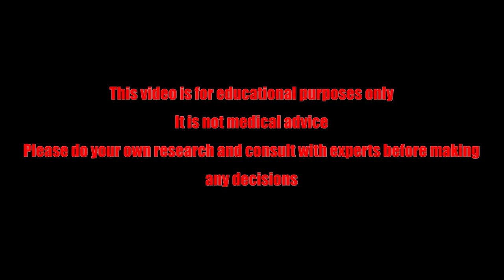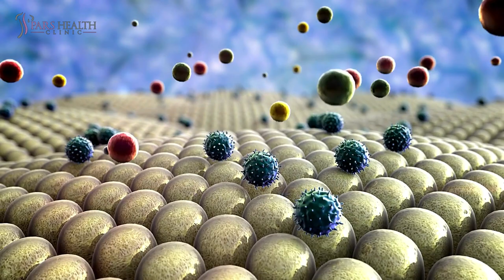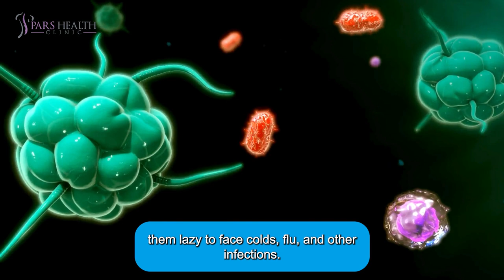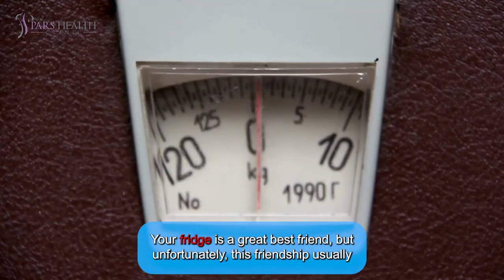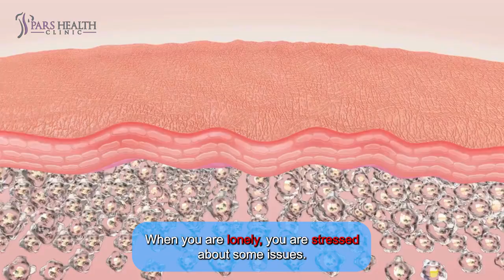Loneliness And Its Effects On Physical Health!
In this video, we are talking about loneliness. Although it affects mental health, it has lots of effects on physical health that we want to discuss.

Timecode:

0:00 Intro
0:53 1. Heart
1:39 2. Immune System
2:07 3. Sleep
2:55 4. Weight
3:23 5. The Mind-Body Connection
3:54 6. Skin
4:24 Outro

Are you alone? Not a good idea!

Hello people. Welcome to the world of wellness videos. Hope you guys are watching this video with your companion because we want to talk about loneliness and its effects on physical health. Yes, loneliness isn’t just about eating ice cream alone in your pajamas while watching romantic comedies. Let’s check its serious consequences for your body!

1. Heart

Let's start with the heart. There are not only romantically broken hearts that suffer. Actually, sometimes lonely hearts should tolerate harder times. It’s like you are sitting alone at a party, awkwardly trying to not stare at dancing people while your heart is saying, “Really? No one around? Guess I'll just overwork myself then.”
Chronic loneliness can actually increase your risk of cardiovascular diseases. lonely people are more likely to suffer from high blood pressure and heart attacks. So, if your heart starts feeling like it's carrying the weight of the world, it’s the right time to stop it.

2. Immune System

Your immune system is like a brave knight, but even knights get lonely. When you’re socially isolated, your immune system starts to chill, and it won’t really care about its job. Lonely people often have higher levels of inflammation and lower immunity, making them lazy to face colds, flu, and other infections.

3. Sleep

Then there’s sleep. If You think being lonely means more sleep, we are here to change your mind. Loneliness can mess with your sleep cycle, turning you into a nocturnal insomniac. You will be turning all night in your bed, while the empty side of it, is mocking you. Loneliness can lead to restless sleep, frequent awakenings, and even insomnia. It’s like your body is saying, “Oh, we’re alone? Let’s overthink every interaction we’ve ever had instead of sleeping!”

You want this video not to be alone? So please share it with others and like it so it feels loved.

4. Weight

Loneliness can also lead to some serious snacking. Your fridge is a great best friend, but unfortunately, this friendship usually involves a lot of weight gain, and probably not exercising. This will lead to health problems like diabetes and metabolic syndrome. So, if you see the big part of your day is the eating part, find some human companion.

5. The Mind-Body Connection

Chronic loneliness can lead to mental health issues like depression and anxiety. But it doesn’t stop there. Your brain can actually start to change structurally by rearranging itself to feel better. Over time, the risk of dementia increases. So, if your brain starts acting like a grumpy old man, it might be time to introduce it to some new friends.

6. Skin

Even your skin isn’t immune to the effects of loneliness. When you are lonely, you are stressed about some issues. This chronic stress from loneliness can lead to skin issues like acne, eczema, and psoriasis. It’s like your skin is crying out for attention, trying to  get more of it by making problems and making you feel sorry about being alone, every time you look into the mirror.

The effects of loneliness on physical health are real and significant. So, next time you’re feeling lonely, reach out to a friend, join a club, or volunteer. Your heart, immune system, sleep cycle, waistline, brain, and even your skin will thank you.

Thanks for staying with us until the end of the video. And remember, you’re never truly alone—there’s a whole world out there just waiting to be your friend. You just need to go out and find them. Bye.